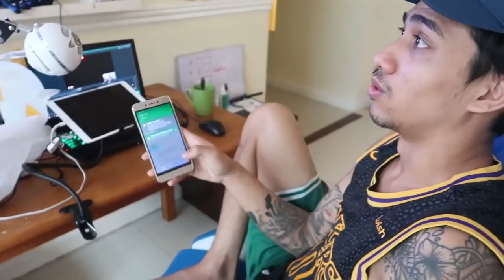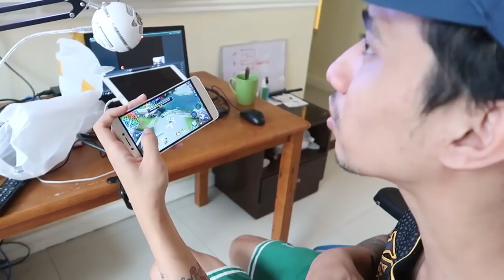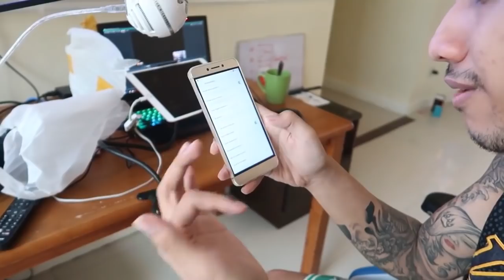Umorder na naman c boss dogs sa LAZADA..na SCAM kaya???